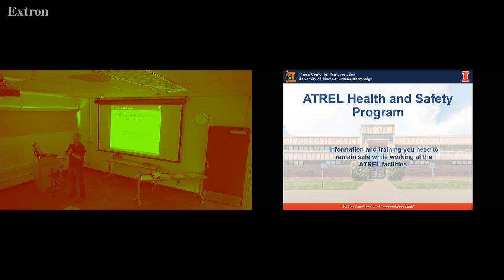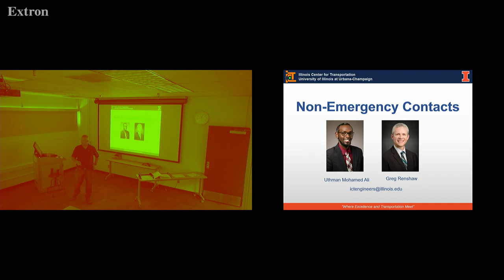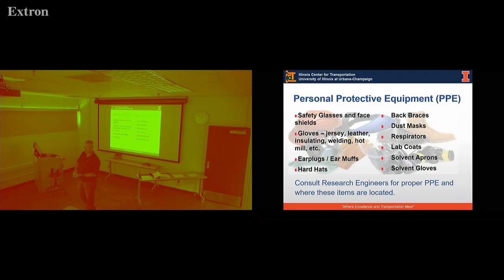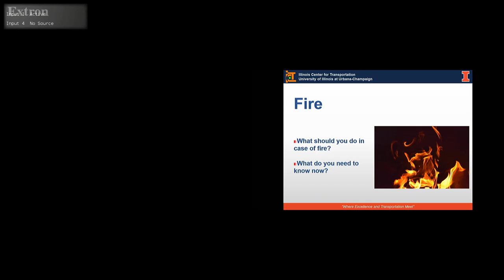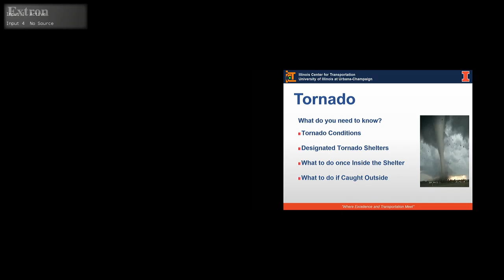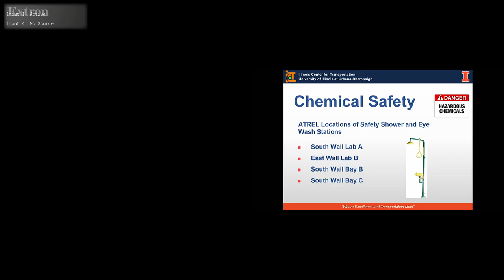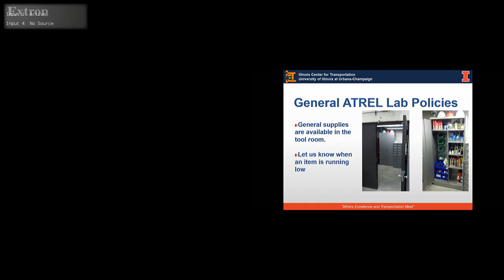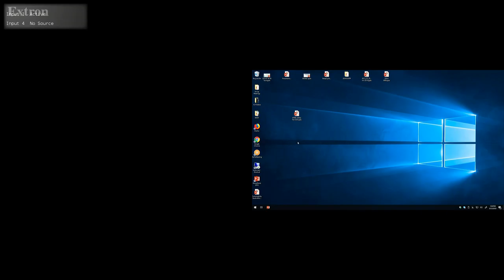Kent Seminar Series- Renshaw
ICT Kent Lecture Series